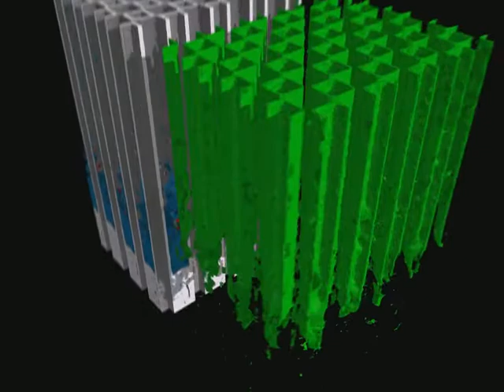Neutron Tomography of Diesel Particulate Filter (DPF)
Neutron imaging allows the successful investigation of the soot and ash distributions in DPFs. Soot can be detected due to the high sensitivity of neutron for the element hydrogen.

The Paul Scherrer Institute PSI is the largest research institute for natural and engineering sciences in Switzerland, conducting cutting-edge research in the fields of future technologies, energy and climate, health innovation and fundamentals of nature.